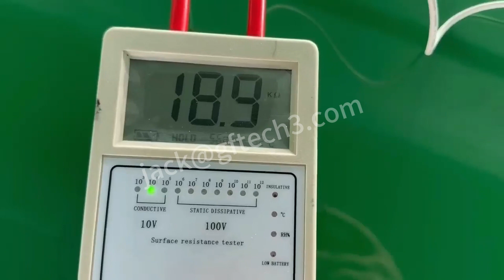Building anti static polyurethane mortar flooring